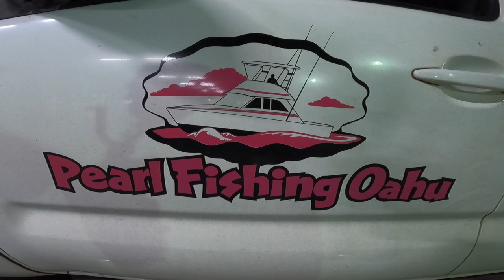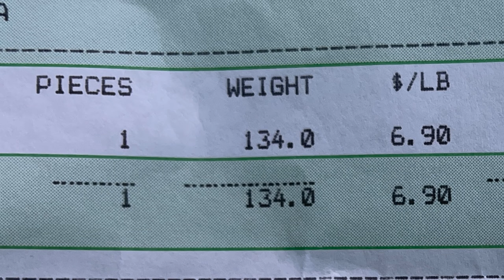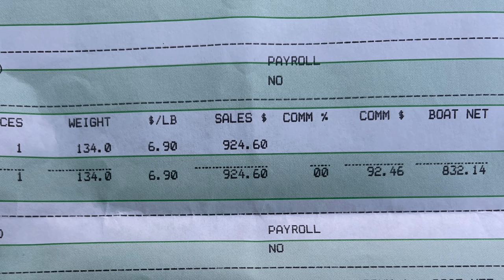We LIVE BAITED and DROWNED a GIANT BLUE MARLIN & AHI - POKE Catch and Cook!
Live baiting giant marlin and tuna and having a great time with great crew.  We end up taking the catch to the fish auction in Hawaii which is one of the last fish auctions in the united states.  We also ended up with a few shibi (small yellowfin) for the crew to take home.  I had to go to a family party the next day so I ended up making 2 types of poke.  Spicy tuna and a shoyu ogo poke.  🤙

Roy Boy's Mailing info:
Massachusetts Maritime Academy
ATTN: Roy Roth/ 6th Company
101 Academy Drive
Buzzards Bay, MA 02532

Next Lure drop is Friday October 8th, 4pm HST, 10pm EST

Some of the best LED Lights for your boat!

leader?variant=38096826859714